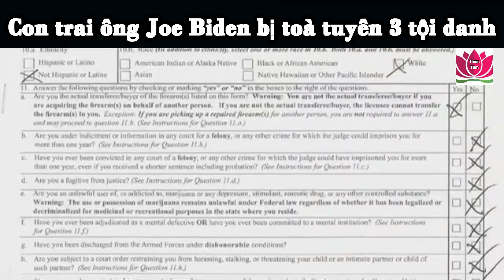Con trai ông Joe Biden bị toà tuyên 3 tội danh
liên quan tới sở hữu súng khi sử dụng ma túy thientam#
Youtube Thiện Tâm thientam#